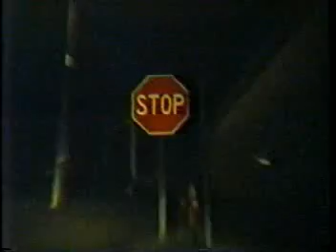LIMITED WARRANTY -Univ.Wis-RiverFalls part1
Could anything be cheesier than Cheetos themselves? YES! And here it is...in 4 parts, no less! Watch out, your eyes may turn a strange day-glow orange if you sit too close to your computer watching this!
 4 members of Limited Warranty are interviewed for the LATE NITE ALTERNATIVE cable access show...I guess that's where this was recorded from...for the Univ. of Wis- River Falls. Erik Newman, Paul Hartwig, Greg Sotebeer & Dale Goulett are present, wonder where Jerry Brunskill is?
 Slightly uncomfortable and VERY cheesy, but hey it's the University of WISCONSIN, it's suppose to be, right? But all kidding aside, it's interesting and funny thanks to the guys sense of humor.
 I had to break this up into 4 parts cause it surpassed youtube's 10min policy and cause it takes so long to upload these things. Part 1 here is the longest.
I'd love to know what you think of the vids.
 BIG HUGS to Brian L & Paul L for getting these to me and giving me permission to post them here for the fans.
 For more Limited Warranty info search Google for 2 webpages and Yahoo groups for 2 lists dedicated to our guys. ;o)